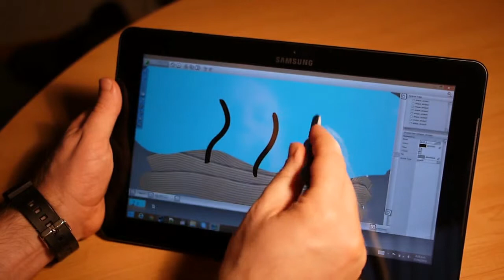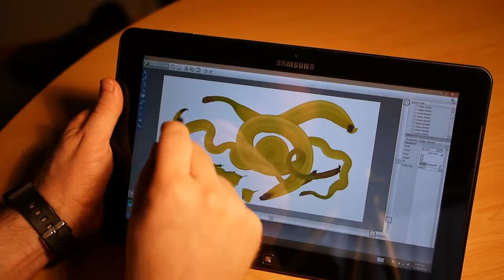UMAJIN drawing with stylus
Showing the photo brush capability